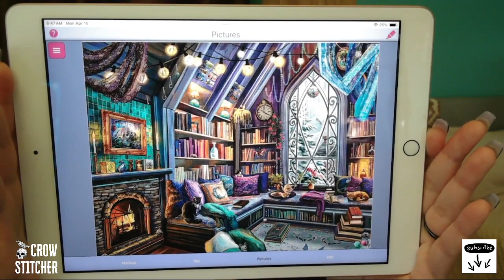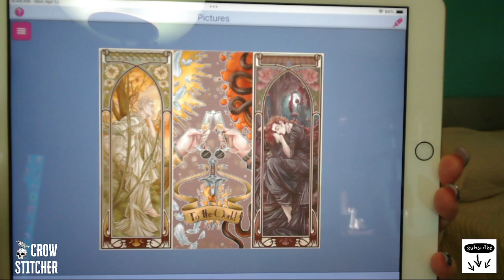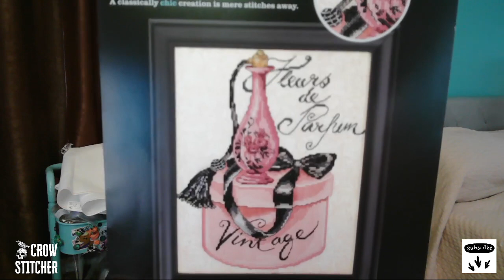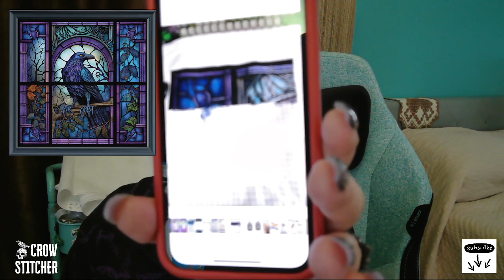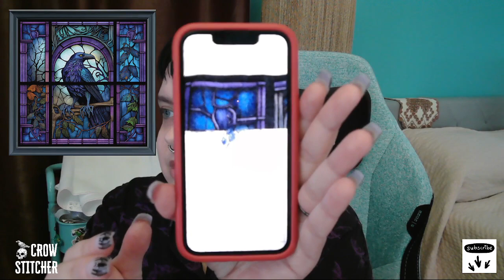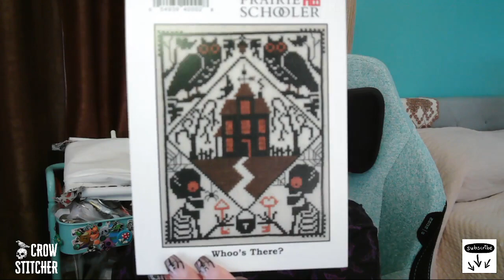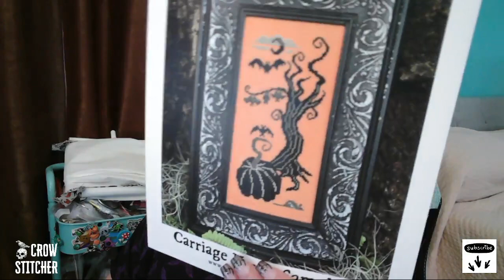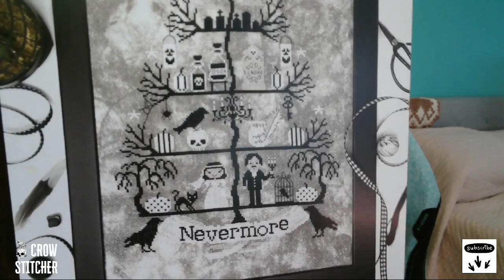Flosstube Episode 3: Gotta get those fake internet points!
Finish, tons of wips, and lots & lots of treasures!